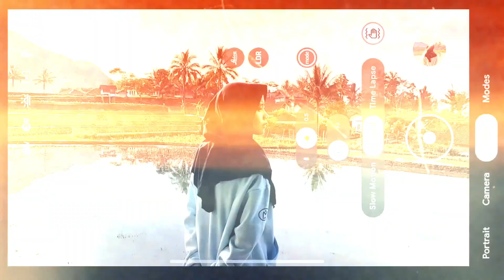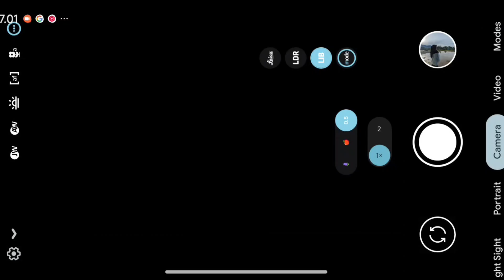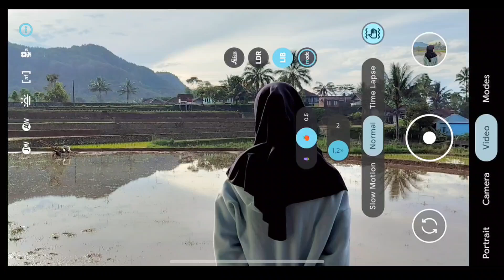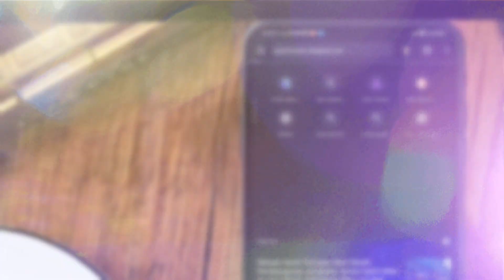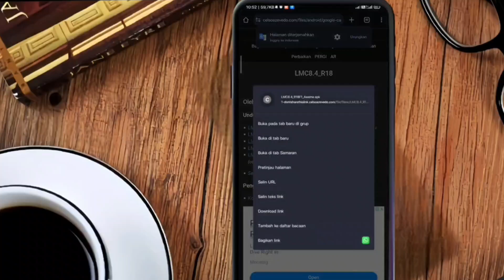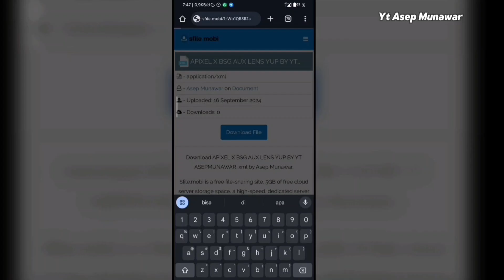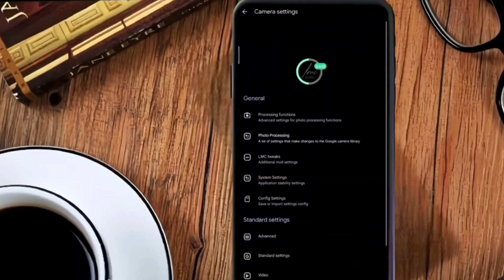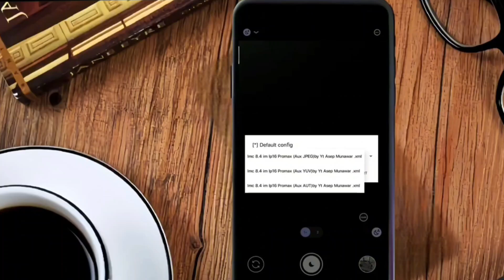Kamera android setara kamera mahal‼️Pakai Gcam Lmc 8.4 config apixel 6 hasil fotonya juara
CONFIG GCAM INI SUPORT DI ANDROID SNAPDRAGON, MEDIATEK & EXYNOS

DEVICE TES.

Link download Configh (no pw) 👇
YUP

gcam, gcam lmc, gcam lmc 8.4, gcam lmc 8.4 r18, gcam lmc 8.4 settings, config gcam lmc 8.4, gcam lmc 8.4 config apexel, gcam lmc 8.4, asep munawar